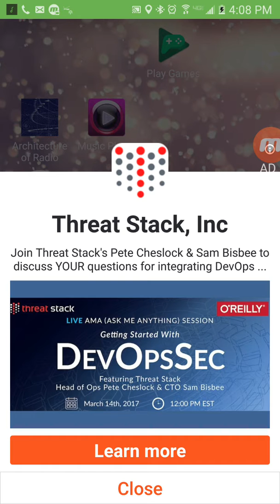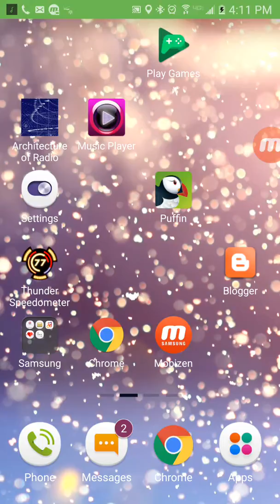3/13/17 Call To PO Casey Harrison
Resisting Arrest before being arrested.